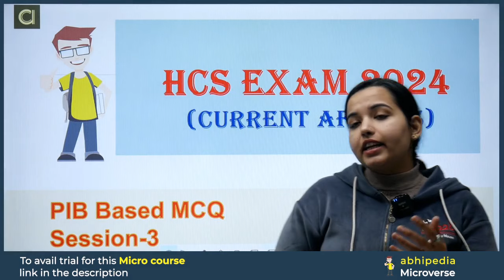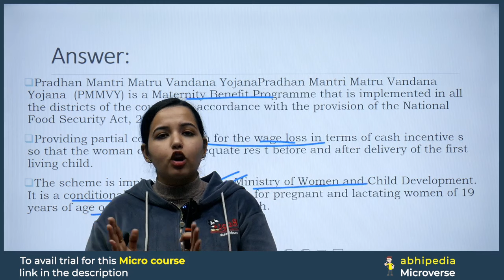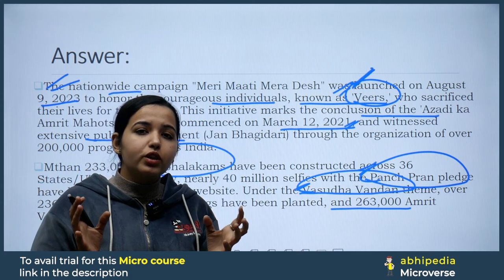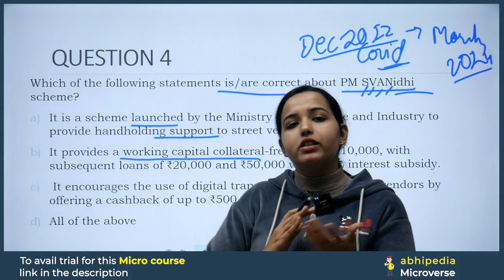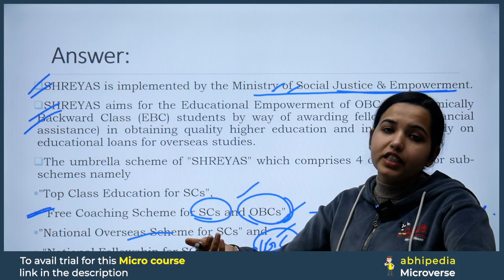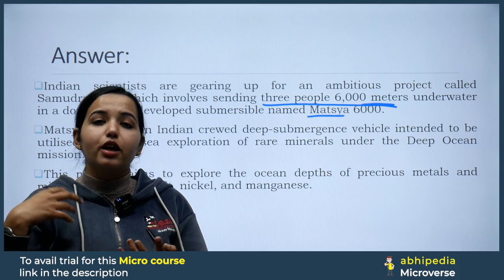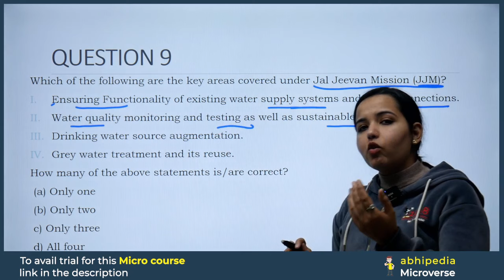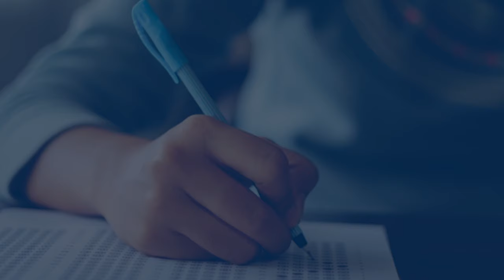HCS Prelims 2024 MCQ's Based Revision Course | Haryana | current affairs | Session-3 | abhimanu IAS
HCS Prelims 2024 MCQ's Revision Course  |  Haryana GK Test Series